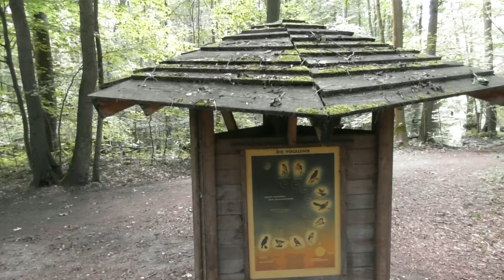Johannesstift Wildgehege Spandauer Forst HD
Mythos Wald

Nichts ist schöner als mit Freunden oder Familie ein Nachmittag oder Abendspaziergang durch den Spandau Forst zu Unternehmen. Im Wald gibt es viele verschiedene Bäume und Pflanzen aller Art. Wildtiere wie der Schwarzkittel oder die Eule haben hier ihr zuhause. Auch sind die Kleinen Gewässer im Wildgehege im Johannesstift nicht zu übersehen. Von den Wildschweinen kommt mann über eine Holzbrücke am ende befinden sich die Rehe. Die Enten die sich rund um die Gehege befinden versuchen natürlich immer von den Menschen eine leckere Mahlzeit zu bekommen. Leider werden die Wilden Tiere in den Wäldern und in der Stadt immer zutraulicher und somit auch gefährlicher. Sie kommen aus dem Walt in die Stadt und suchen die Nahrung bei uns Menschen. Wir treiben die Wilden Tiere immer wieder aus dem Wald raus, weil wir mit Großen Geräten zum Baumfällen oder mit der Motorsäge die Tiere vertreiben aus ihrem Revier. Bitte helft den Tieren dabei sich wieder in den Wald zu begeben und hört auf die Tiere mit euren müll Säcken anzulocken. Wenn ihr die Tiere wieder in den Wald wieder befördern möchtet dann ruft nicht gleich den Jäger an und lasst die Tiere nicht gleich erschießen sondern ruft Dirk Elert von der Stadtverwaltung an er beobachtet die Tiere in der Berliner Stadt und versucht Lösungen zu finden.